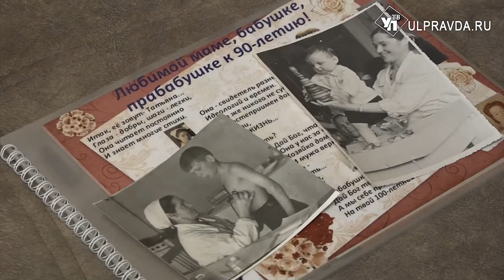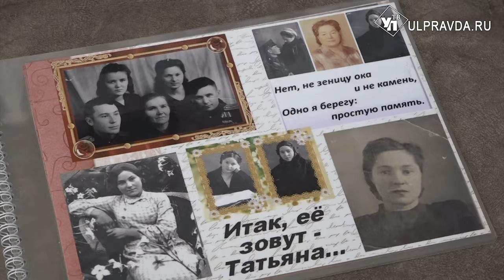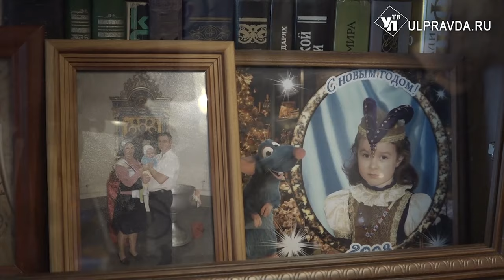Вековой юбилей отметила заслуженный педиатр Татьяна Константинова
Детский невролог 50 лет посвятила медицине. Поздравить легенду Ульяновской области приехал губернатор Алексей Русских. Глава региона вручил имениннице почетный знак «За веру и добродетель».